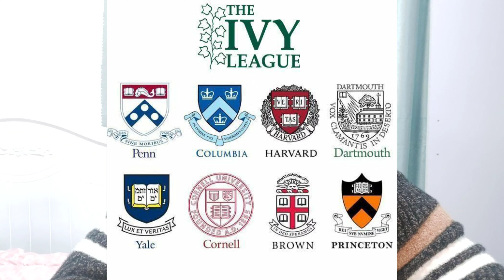Is studying in China worth it? my complete analysis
The worth of a Chinese degree. In this video I'll be making my complete analysis of the worth of studying in china. Many international students chose China for their studies abroad. But why? Well, the Chinese government recently has been investing a lot in education over the last years and has developed partnerships with universities around the world.

Chinese universities offer quality education and have high-standard facilities. That’s why, over 100 higher education institutions are currently present in top rankings created by Times Higher Education and TopUniversities.

After spending over 3 years and graduating from a Chinese university myself, with my research, i will be giving my opinion and making an analyses into the worth of a Chinese degree.